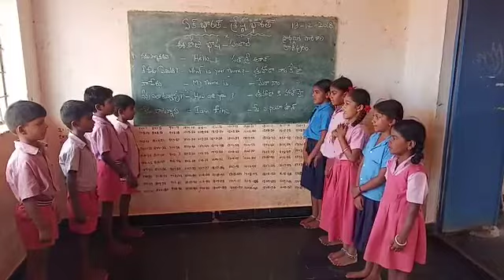Mpps kasipuram Rayadurg Mandal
BASHA sangam